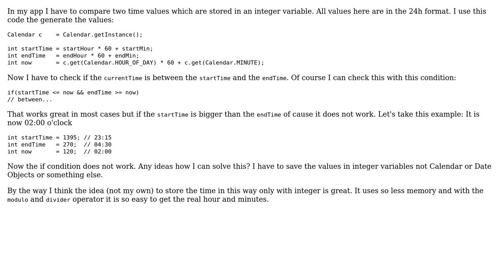Save and compare time in integer (2 Solutions!!)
Save and compare time in integer

With thanks & praise to God, and with thanks to the many people who have made this project possible! | Content (except music & images) licensed under CC BY-SA | Music | Images & others | With thanks to user Tim Boudreau user SharkofMirkwood user Cilenco and the Stack Exchange Network Trademarks are property of their respective owners. You are responsible for your own actions.